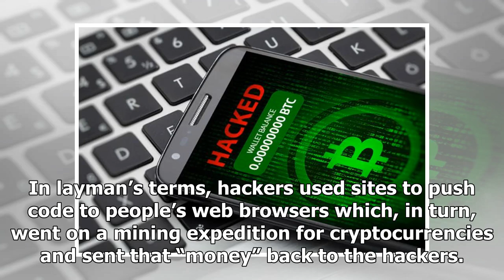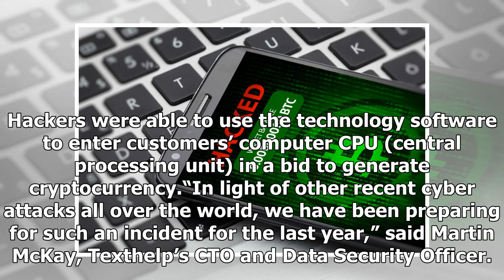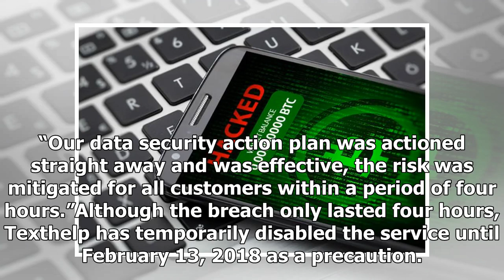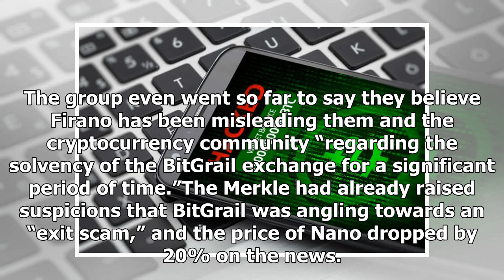Hackers rifle through thousands of sites panning for cryptocurrency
Cybersecurity has two new black eyes today as more than 4,000 sites -- including some belonging to U.S., Australian, and UK government agencies -- were hacked by digital pickpockets looking for crypto...